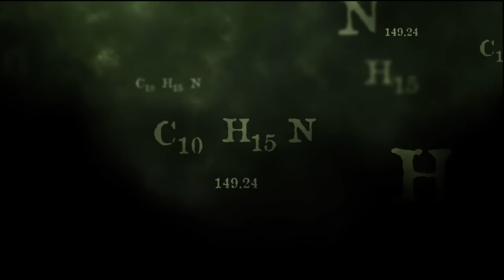Breaking Bad HD Scenes - Bonfire Car Scene S05E04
The scene in which Walt sells his old car and buys himself and Walt Jr. a new car. Enjoy!